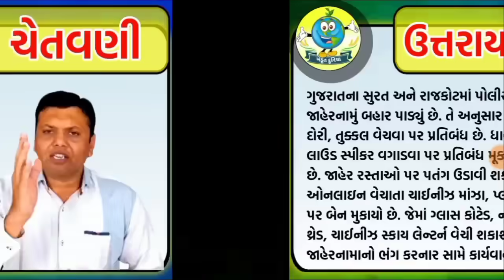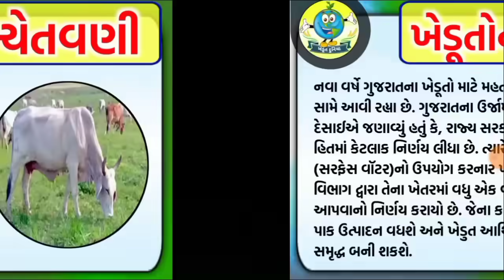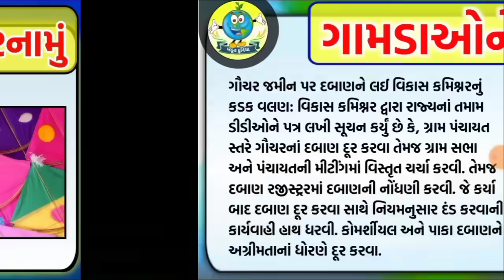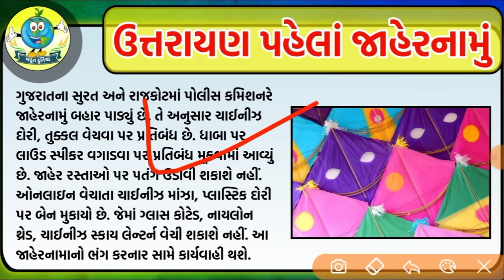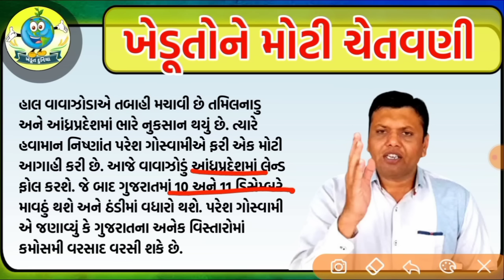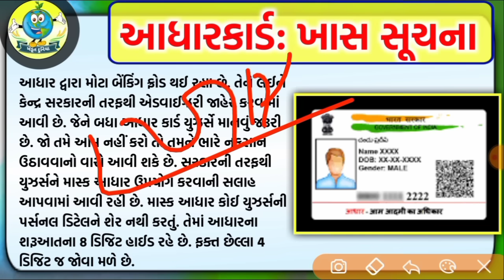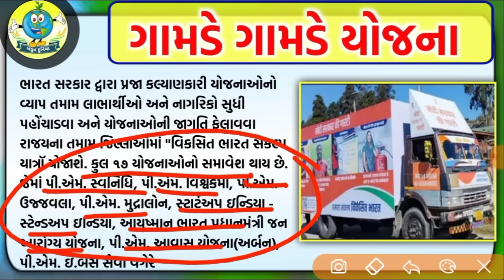ગામડાઓને મોટી ચેતવણી, ખેડૂતો ચેતજો= khedut duniya | commodity Trend / khedut | ikhedut ન્યૂઝ / યોજના